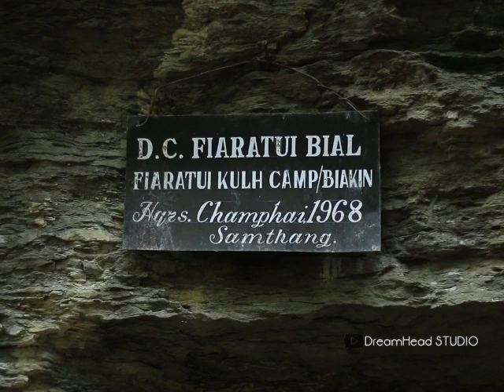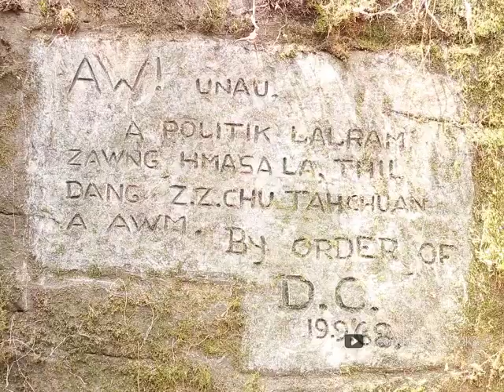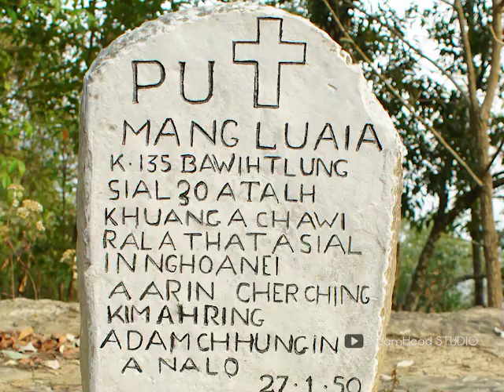RAMBUAI LAI A MNF SIPAI BIAKIN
D.C. Fiaratui bial. Fiaratui Kulh Camp/Biakin Hrqs. champhai 1968. hi Samthang ram zangbawng ram an tih hmun a awm a ni a, Helai hmun kal tur hian kaw chhung atang pawhin kein mel 5-7 vel chhuk chho hlir kal a ngai a. tin a hmun hi a ram tawhin, thingsam leh bung zung ten a bawh hneh hle tawh.Helai hmunah hian Kum 1968 bawr khan MNF SIPAI TEN riah nan leh Inkhawm nan anlo hmang tawh thin, Maicham leh thutna lung pher a siam te pawh hmuh tur ala awm a, A pian lokah hian lung banga Silai Bannet hmang a thuziak te hmuh tur te pawh ala awm a ni.